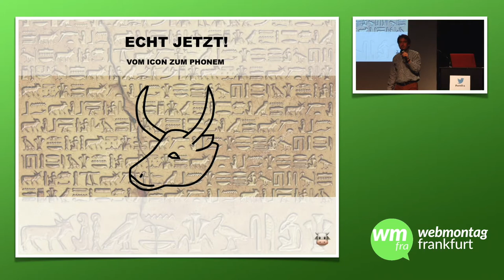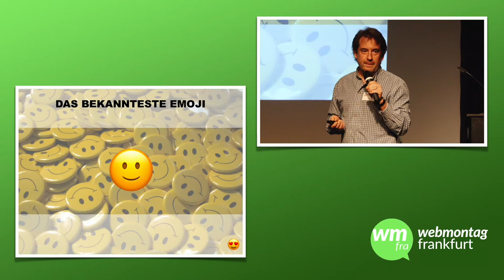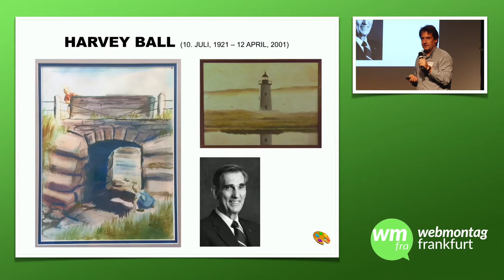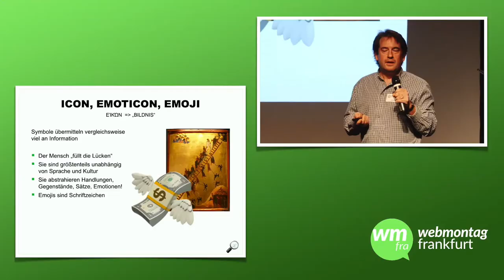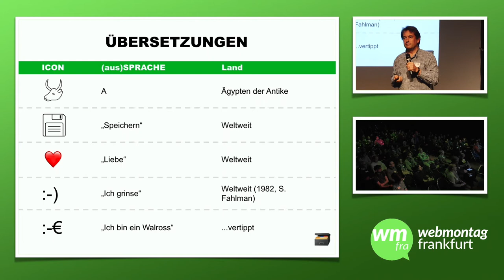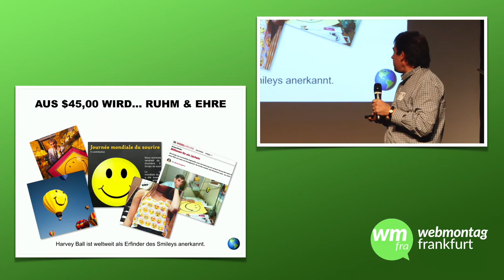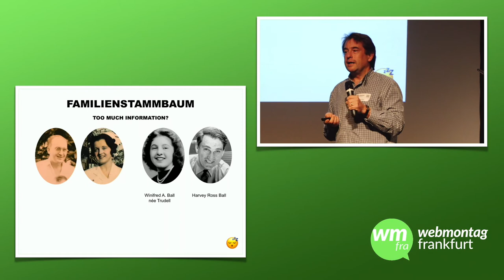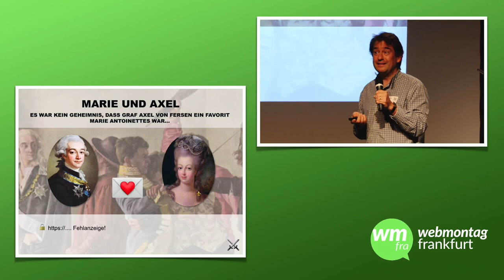wmfra89 - Daniel Fitzpatrick – „Entstehung der modernen Ikonografie”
Aufzeichnung vom 89. Webmontag Frankfurt vom 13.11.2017.